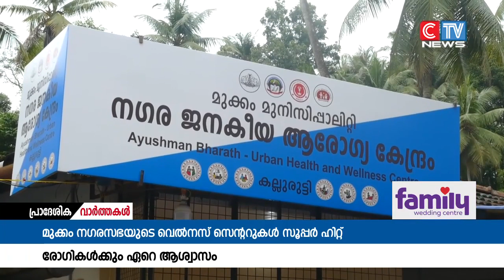സൗജന്യ ചികിത്സയ്ക്കും മരുന്നിനും ജോലി ഒഴിവാക്കി, ഇനി സി.എച്ച്.സിക്ക് മുന്നിൽ കാത്തുകെട്ടി നിൽക്കേണ്ട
സൗജന്യ ചികിത്സയ്ക്കും മരുന്നിനും ജോലി ഒഴിവാക്കി, ഇനി സി.എച്ച്.സിക്ക് മുന്നിൽ കാത്തുകെട്ടി നിൽക്കേണ്ട. വലിയ തിരക്കുകളില്ലാതെ രാത്രി എട്ടു മണി വരെ ഡോക്ടറുടെയും നഴ്സിൻ്റെയും സേവനം ഉറപ്പ്